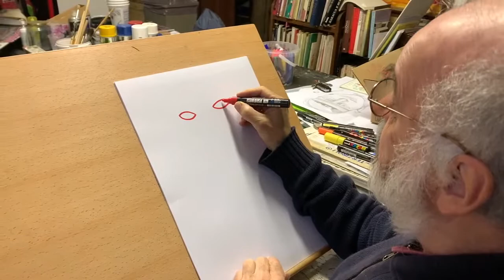Storia virale N.69 OSCAR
...un secondo appuntamento con le storie virali e la pittura di Chicco Colombo Artista !

Sostieni la nostra attività delle Storie Virali in periodo di quarantena seguendo la pagina Facebook Burattini di Varese e partecipando alla raccolta fondi che troverai sempre sulla stessa pagina!

Il tuo contributo è fondamentale, Grazie ;)

Buon divertimento!